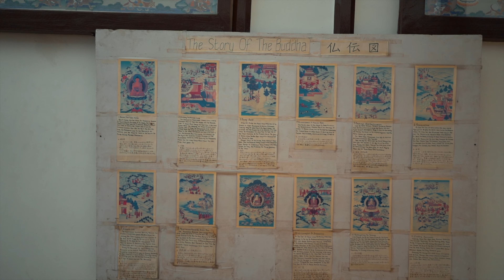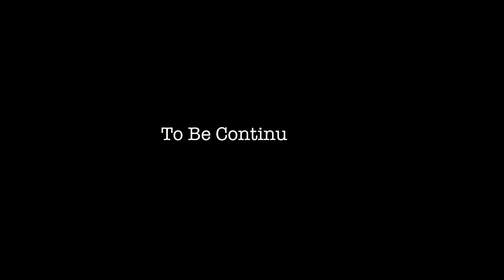Day 10 Shanti stupa leh || exploring Leh || best place to visit in Leh city || Gujarat to Ladakh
hit likes.. do comments..